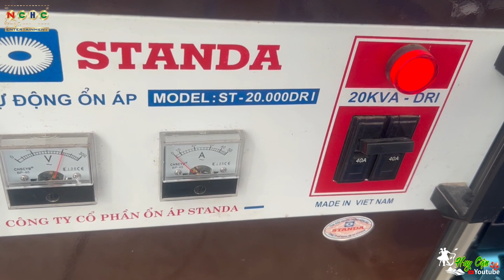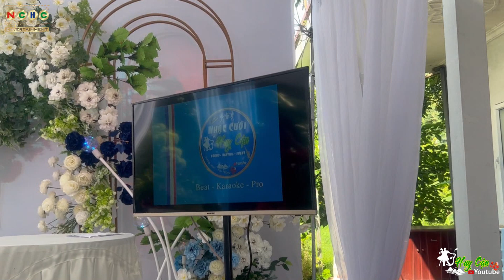Đừng Ví Em Là Biển - Thanh Nga Official Nhạc Cưới Huy Cận